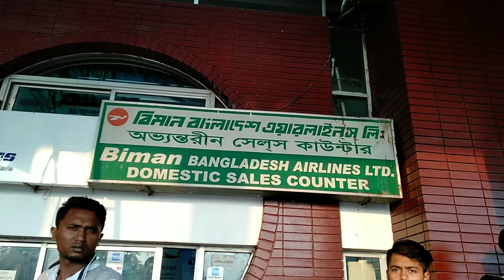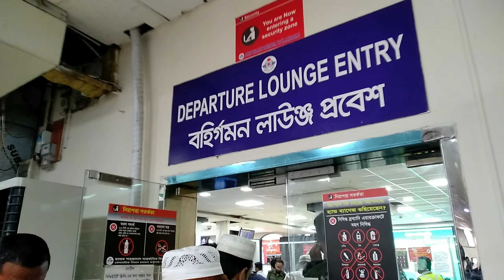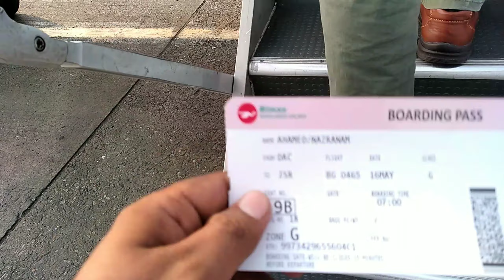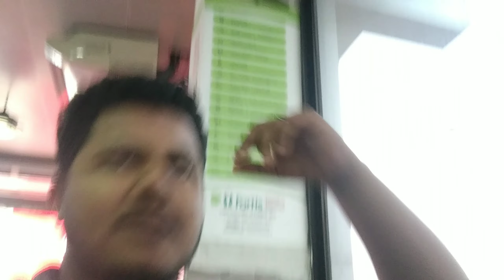POS Setup in Jessore ।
For selling POS software i went to Jessore With Biman_Bangladesh_Airlines.